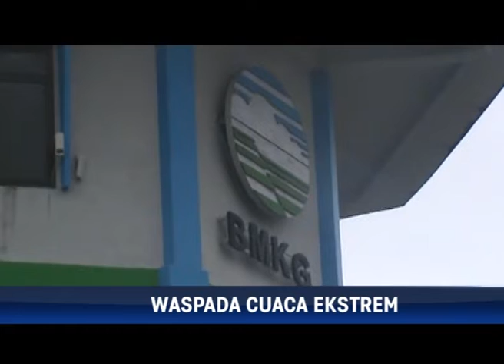BMKG PREDIKSI HUJAN LEBAT HINGGA AWAL FEBRUARI